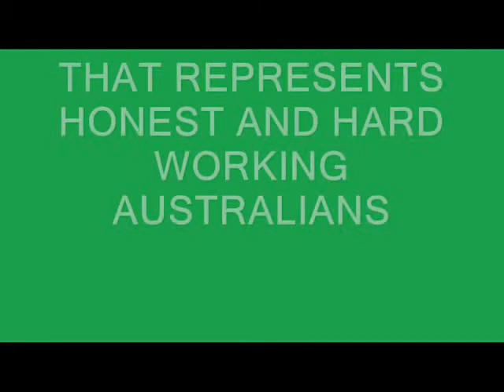AUSTRALIA NEEDS A NEW VOTING SYSTEM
Let's demand a better voting system.

Australia's voting age must be lifted to 21 years of age, making it permanent local council, state and federal law.

Unemployed persons registered with Australian Social Security (unemployment benifits/dole payments/student allowances)  will 'not' be allowed to vote, no matter what age.

Contact your local MP, lets protest.